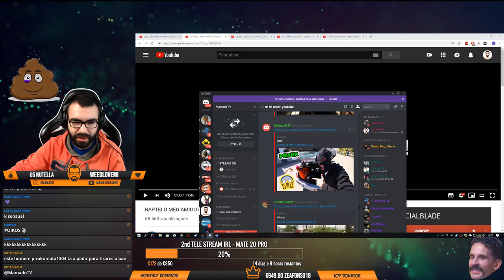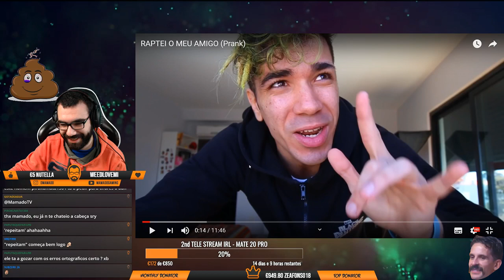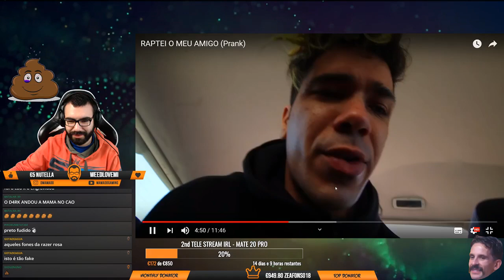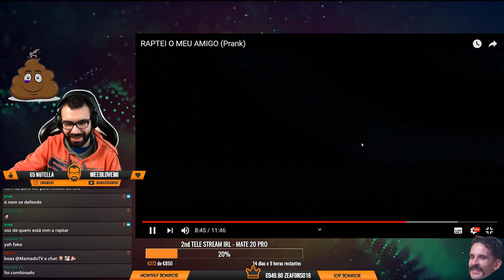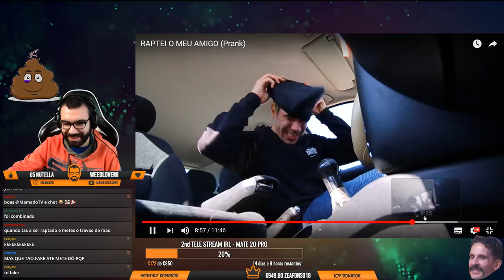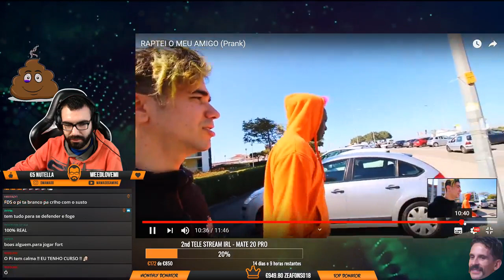Mamado React - " RAPTEI O MEU AMIGO (Prank)" - Dant